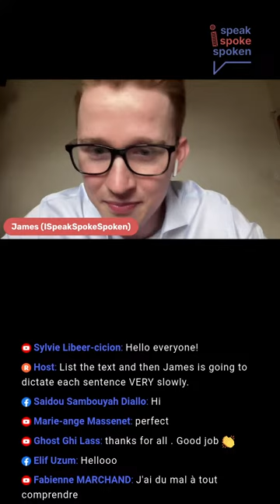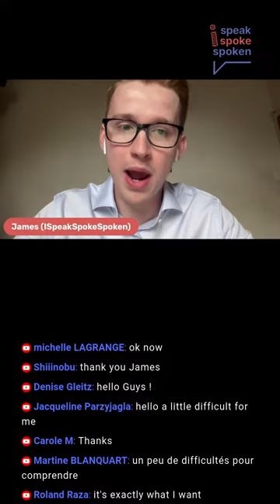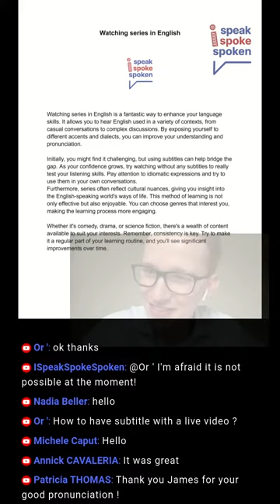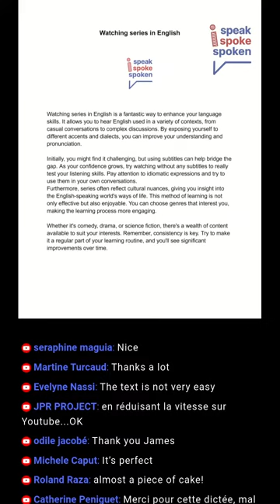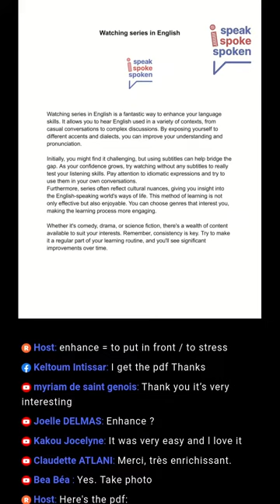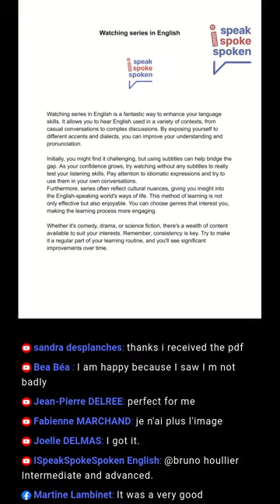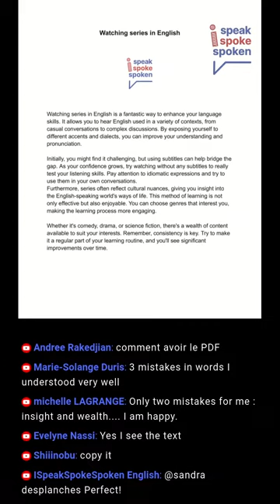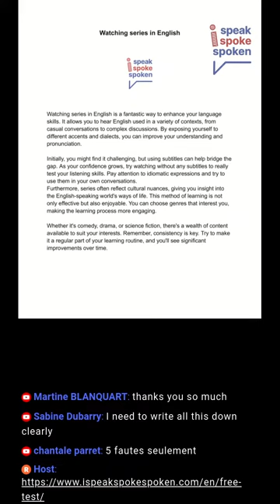LIVE Dictation with James- Watching Series in English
Discover the versatile power of "GET," a key verb in English that serves multiple functions across contexts. As you delve deeper and practice, you'll discover the richness and flexibility "GET" brings to your conversations, unlocking new dimensions of expression and comprehension in the English language.

After watching, be sure to download the related slides and complete the quiz to apply and solidify your new skills.

About ISpeakSpokeSpoken 🇺🇸🇬🇧
ISpeakSpokeSpoken is an online English school designed to make learning enjoyable and engaging for everyone, regardless of age, location or budget. Our unique teaching method highlights an interactive and hands-on approach to language learning, focusing especially on spoken English and pronunciation. To help you engage in real conversations quickly!

You get access to high-quality education materials that are clearly structured and packed with simple explanations, examples, practice exercises, as well as live classes taught by passionate teachers!